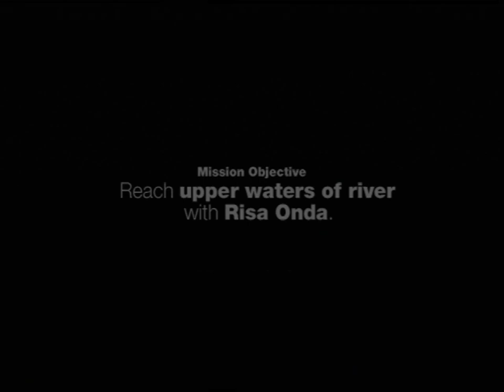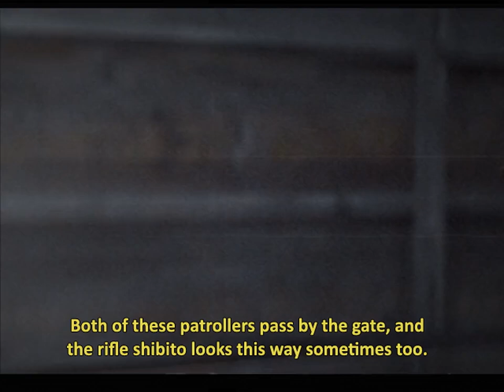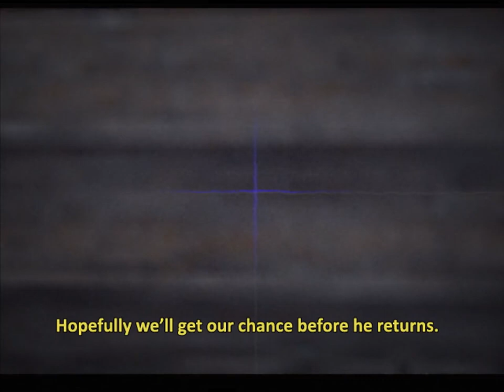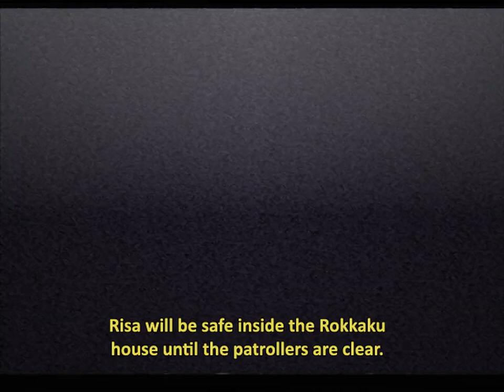Let's Play SIREN 018: Day One 07:22:50 - Primary Objective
Day One 07:22:50
Arato / Near the Bus Stop
Shiro Miyata
Objective 1
Archives: 23